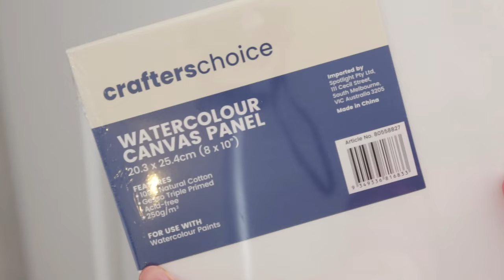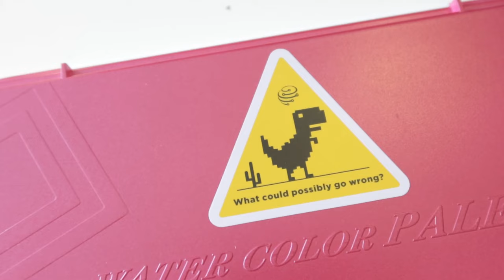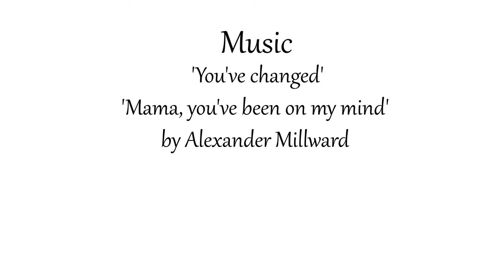Painting on watercolour board has made landscape painting so much easier! 🖌️A chatty paint with me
It's been a long, long time since I last uploaded a video - but here I am!
This time I'm painting a landscape on watercolour board from a photograph that I took during sunset on Christmas Eve.

The original pinting is avaliable to purchase from my Etsy store:

Hello there! If you're new to my channel, my name's Anna and I'm a video editor and science student from Australia. I spend most of my time creating things through writing, painting, and of course video editing - so you can expect to see a lot of that here!

What I used in this video...
• Watercolour Paper - Winslow, Hahnemuhle
• Watercolour Paints - Winsor and Newton Cotman Series, Daniel Smith, Mont Marte
• Paint Brushes - Winsor and Newton Cotman Series, Art Spectrum, Mont Marte
• Pens - Pigma Micron
My filming and editing equipment...
• Canon EOS700D with 18-55mm lens
• Rode VideomicGO